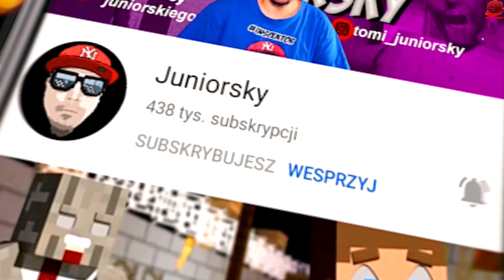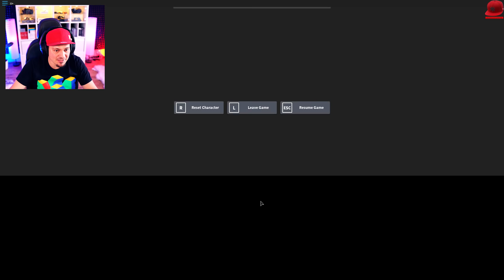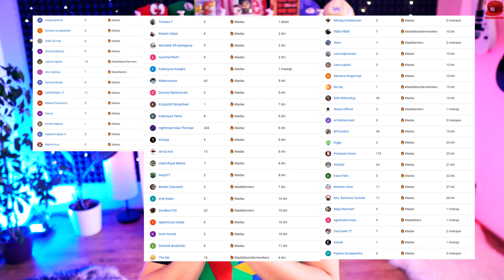😱 CIEMNA STRONA ROBLOXA *uwaga użytkownicy słuchawek krzyczę mocno* 😱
🏈 | Let's Play Roblox  - PL/Po Polsku | 🏈

HASHTAGI ⇾